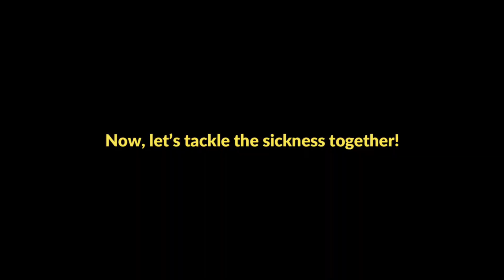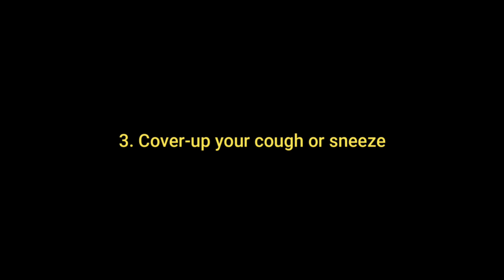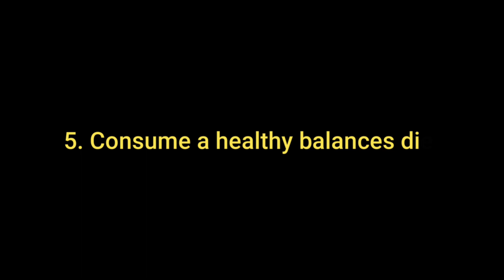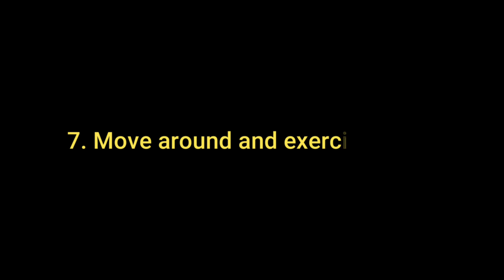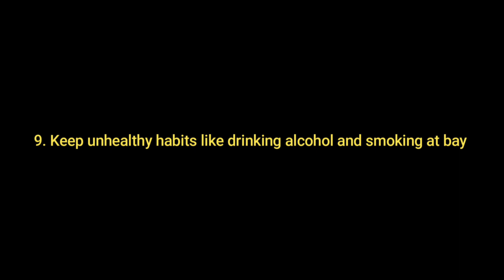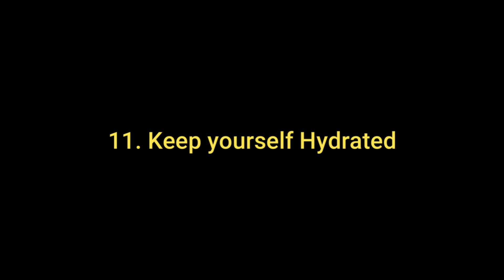11 Effective Ways To Prevent Illness - Ultimate Guide to Boosting Immunity and Preventing Sickness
Are you tired of frequent illnesses derailing your daily life? Want to know how to stay healthy, vibrant, and full of energy? Look no further! In this comprehensive video, we're diving deep into the tried-and-true methods that can help you avoid getting sick and lead a more fulfilling life.

With practical tips, expert insights, and a touch of motivation, we're here to help you take charge of your health and stay illness-free. Don't miss out on this essential guide to living your best, healthiest life!

Have a topic you're curious about? Drop it in the comments, and we'll consider making a detailed video on it. Stay well, stay curious, and we'll catch you in the next video!

Timestamps:
0:00 - Intro
1:03 - 01. Manage Your Distance
2:27 - 02. Maintain Proper Personal Hygiene
3:05 - 03. Cover-Up your Cough or Sneeze
3:35 - 04. Avoid Touching Your Face
4:07 - 05. Consume a Healthy Balance Diet
5:27 - 06. Vitamin D and Sun Exposure
6:21 - 07. Move Around and Exercise Often
7:08 - 08. Get Enough Sleep
8:31 - 09. Keep Unhealthy Habits at Bay
9:36 - 10. Meditation
10:57 - 11. Keep Yourself Hydrated
11:59 - Conclusion